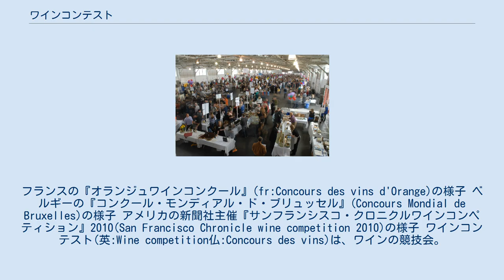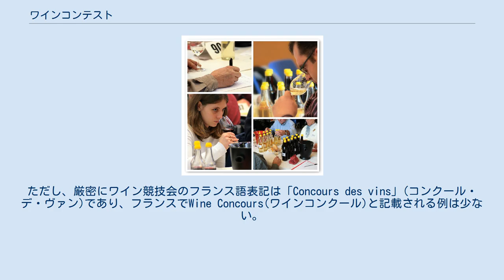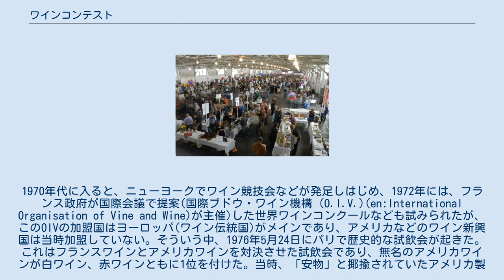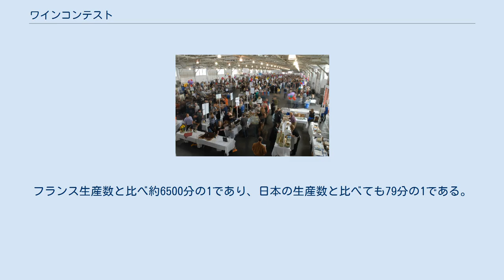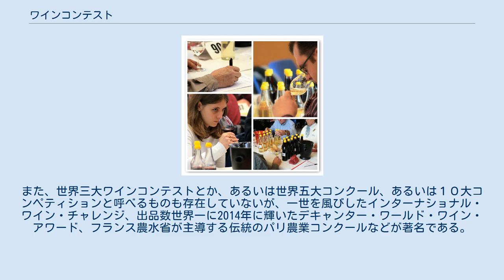ワインコンテスト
フランスの『オランジュワインコンクール』(fr:Concours des vins d'Orange)の様子 ベルギーの『コンクール・モンディアル・ド・ブリュッセル』(Concours Mondial de Bruxelles)の様子 アメリカの新聞社主催『サンフランシスコ・クロニクルワインコンペティション』2010(San Francisco Chronicle wine competition 2010)の様子 ワインコンテスト(英:Wine competition仏:Concours des vins)は、ワインの競技会。
ワインコンクール、ワインコンペティション、ワインコンペとも呼ばれる。
 ワインコンテストは、ワインの優劣を競う競技会である。
日本の場合は、競技会のフランス語のコンクールと、英語のコンテストを使い分ける風習が存在し、フランスおよびフランス語を文化芸術的とみなしてその分野での競技会に「コンクール」と記載する慣例があり、ワインも芸術あるいは文化的だとみなして「ワインコンクール」と記する場合が多い。
また「ワインといえばフランス」とのイメージからもフランス語が使用される。
ただし、厳密にワイン競技会のフランス語表記は「Concours des vins」(コンクール・デ・ヴァン)であり、フランスでWine Concours(ワインコンクール)と記載される例は少ない。
アメリカ・イギリス・その他の英語圏では、Wine competition(ワインコンペティション)もしくは、Wine contest(ワインコンテスト)のいずれかが使われる。
なお、コンクールとコンテストはほぼ同意語であり、単にフランス語であるか英語であるかの違いでしかないためどちらの使用が正しく、どちらかの使用が間違いという訳でもなく、使用者が言語的にどちらに近いかによって使い分けられている。
近年英語圏でのワイン消費量が増えてきており、生産国優先より消費者の利便性優先あるいはマーケティングの都合などの観点からも英語での表示等も増えてきている。
 ワインの格付け自体は、古くから行われてきた(ボルドーワインの格付け参照)が、1930年代の中頃にはいると、格付けの法整備が進みワイン法がフランスで成立し国が保護する所となる。
しかし、産地が世界中に広がりフランスの法律であるワイン法に収まらなくなっていく(参照、ワインのグローバル化en:Globalization of wine)。
ワイン生産国が増え、旧来のワイン格付けに収まらなくなると、各地で新興国ワインと伝統国ワインの格付けを行うイベントが発生した。
1970年代に入ると、ニューヨークでワイン競技会などが発足しはじめ、1972年には、フランス政府が国際会議で提案(国際ブドウ・ワイン機構（O.I.V.)(en:International Organisation of Vine and Wine)が主催)した世界ワインコンクールなども試みられたが、このOIVの加盟国はヨーロッパ(ワイン伝統国)がメインであり、アメリカなどのワイン新興国は当時加盟していない。そういう中、1976年5月24日にパリで歴史的な試飲会が起きた。これはフランスワインとアメリカワインを対決させた試飲会であり、無名のアメリカワインが白ワイン、赤ワインともに1位を付けた。当時、「安物」と揶揄されていたアメリカ製ワインの1位獲得に、フランス側からの反発がすぐさま起こり、投票用紙を取り返そうとした審査員(オデット・カーンen:Odette Kahn)が出てきた他、集計方法、計算方法、あるいはあらゆる視点からの批判が起こり、オデット・カーンは、詐欺であると主催者を罵倒するにまで至り、ル・フィガロ紙、ル・モンド紙、ニューヨーク・タイムズ紙、TIME紙などにまで騒動は広がり、報道をも巻き込み、国家間の威信をかけた争議となった。ギリシャ神話「パリスの審判」にあやかって同じく「パリスの審判 (ワイン)(Judgment of Paris (wine)参照)」と名付けられた。この”事件”は、後に10年越し、30年越しの再戦まで行い、2008年にはコメディ映画化までされた(en:Bottle Shock参照)。 「フランスの伝統的な格付けでは収まりきれないワインが登場した」事が、この件で明らかになると、更に各地各国で新たな評価基準を求めて試行錯誤が行われる様になる。また、この際にアメリカが勝利したパリスの審判ではフランス側が納得...